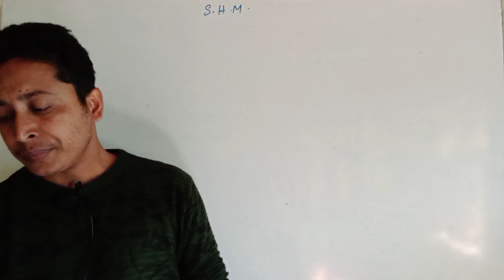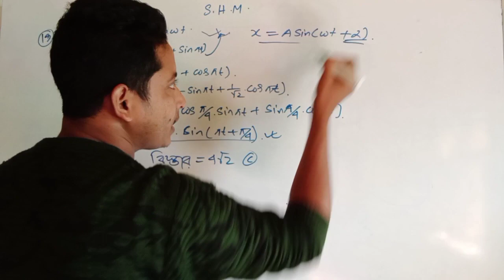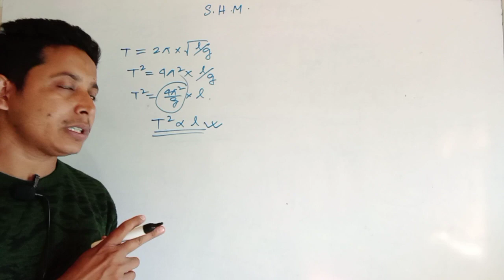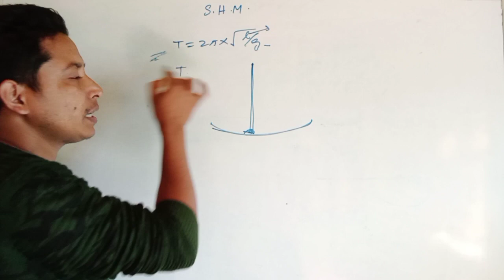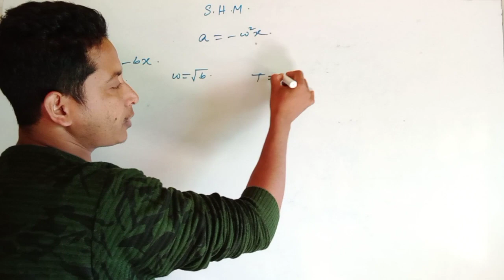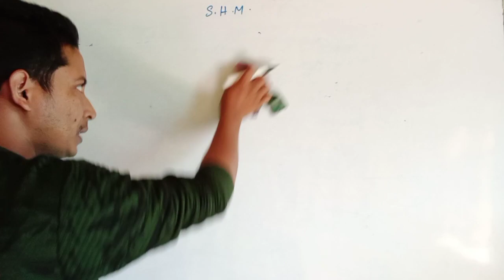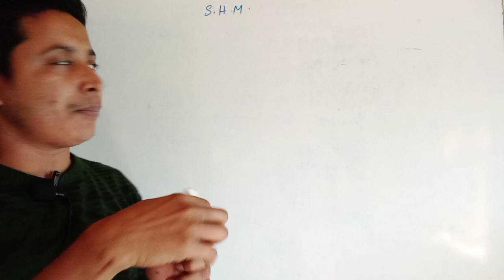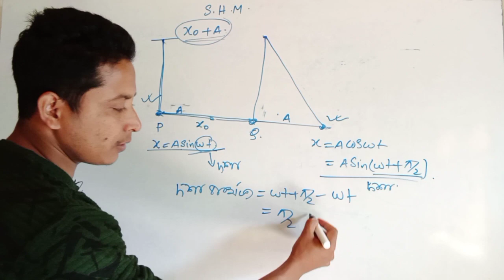MCQ Simple Harmonic Motion, for 11 and NEET, Physics class in bengali